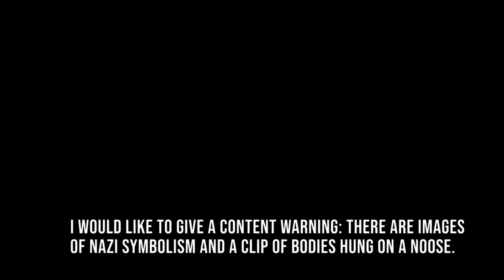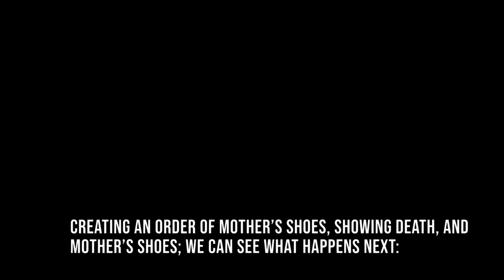A Director's Style -Taika Waititi by Madisyn Rivera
A video essay/analysis on Taika Waititi's directing style through the analysis of Jojo Rabbit.
I do not own the video clips or photos in this video, they belong to Taika Waititi and the creators of Jojo Rabbit, I am using these in fair use for educational purposes.